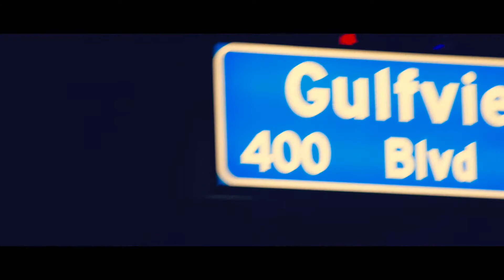Spring Break 2017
I went to Florida for Spring Break this year with my cousins. We stayed at my uncle's condo in Treasure Island and then spent a couple days in Clearwater. The vibes were strong.